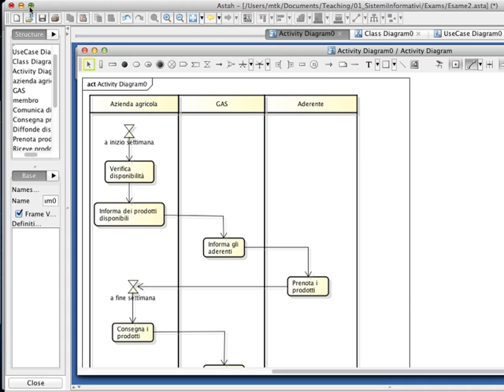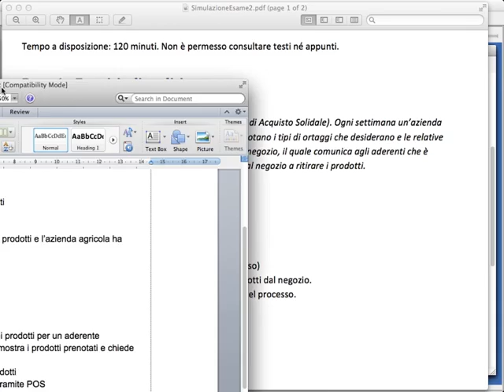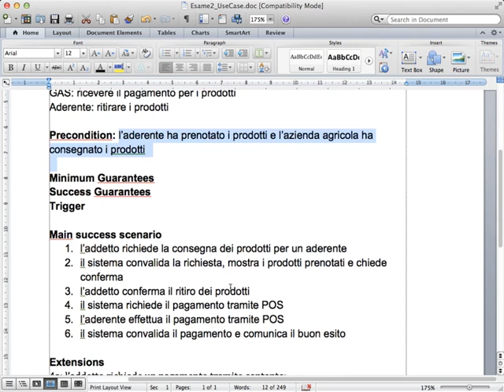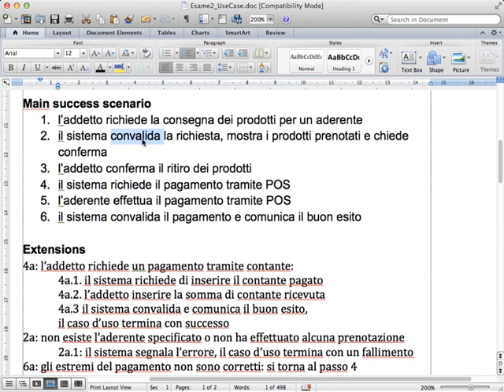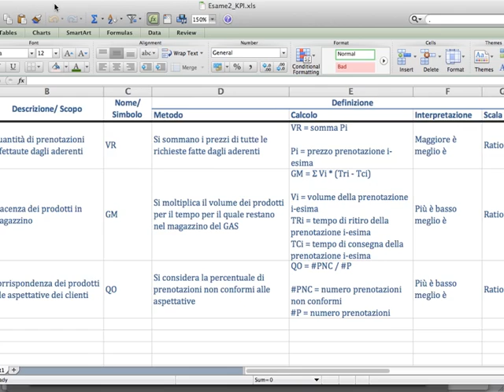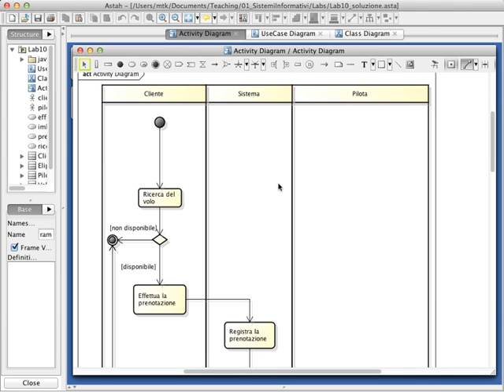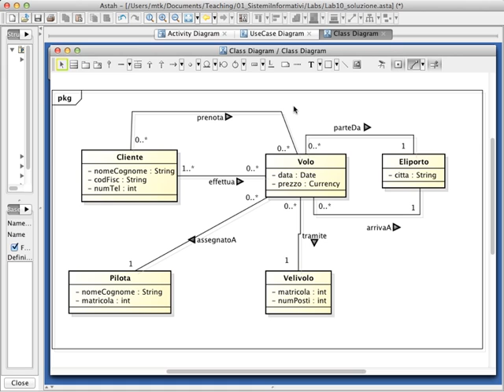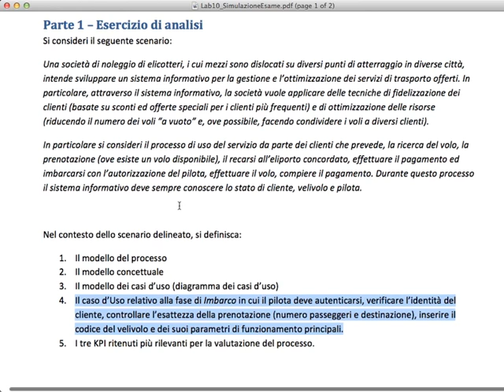Sistemi Informativi Aziendali (02CIXPG) Soluzione Laboratorio 10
Soluzione dell'esercizio di laboratorio 10 e del tema d'esame